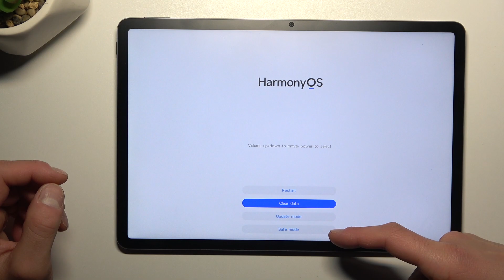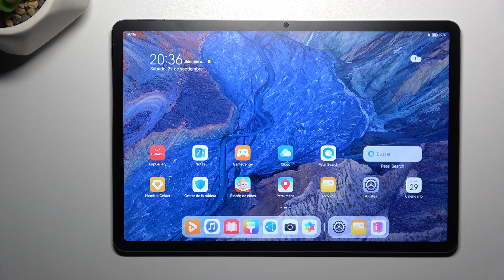Cómo entrar al Modo Recovery en Huawei MatePad 11.6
En este video, te mostraremos cómo acceder al Modo Recovery en tu Huawei MatePad 11.6. Este modo te permite realizar tareas avanzadas como restablecimientos de fábrica o solucionar problemas en tu dispositivo.

¿Dónde está el Modo Recovery en Huawei MatePad 11.6?
¿Cómo usar el Modo Recovery en Huawei MatePad 11.6?